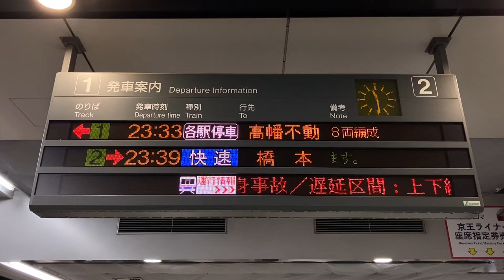【運行情報表示あり】 京王 新宿駅 発車標(LED電光掲示板)